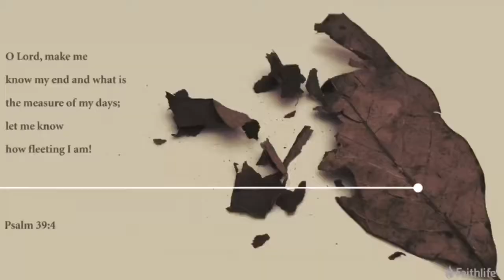First Day of Fall 2019